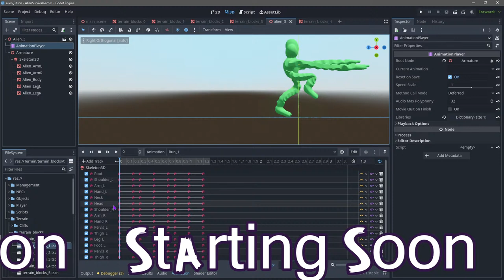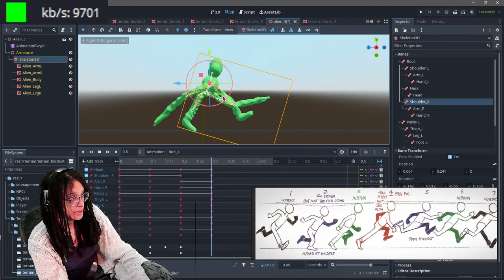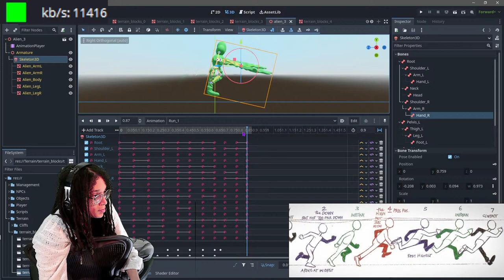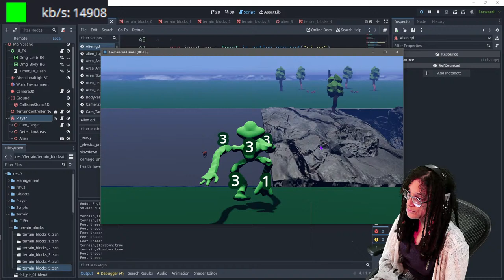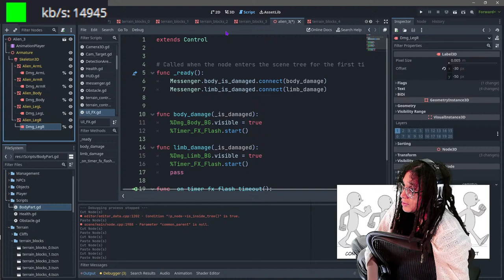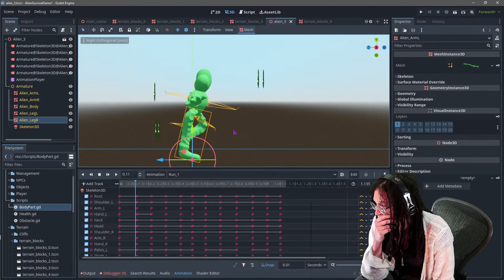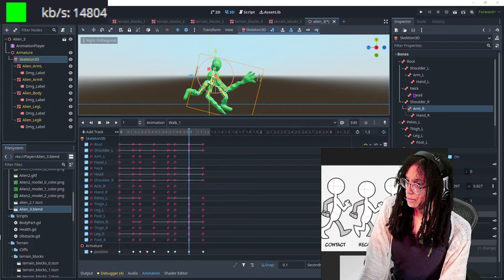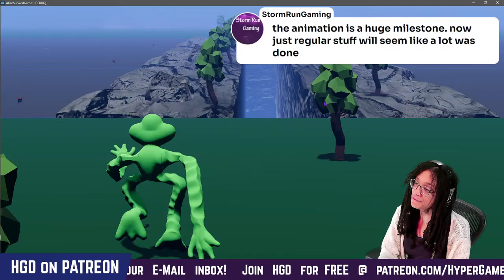Run Cycle Animation for an Endless Runner in Godot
I'm prototyping a new game that combines the rogue-lite and survival genres, but is set up as an endless runner.
Godot is also an engine I'm pretty new to, so I hope you'll come learn with me!

Or, backseating is very welcome — Really, I'll take whatever help I can get!!

Oh hey! 👋🏽
Did you know there's an ENTIRE extra livestream I do... JUST for members?!
(And a podcast soon too!)

A HGD Membership also nets you some awesome emotes, loyalty badges, and more.

Intro/Outro Music by Phreaker (aka @twoscoops2)

My Stream PC Specs:
OS: Windows 10 (64-bit)
CPU: AMD Ryzen 3 1200 Quad-Core Processor 3.10 GHz
RAM: 32 GB
GPU: NVIDIA GeForce GTX 1050 Ti

Psst... Get game dev goodies, and support Hyper Game Dev at the same time!